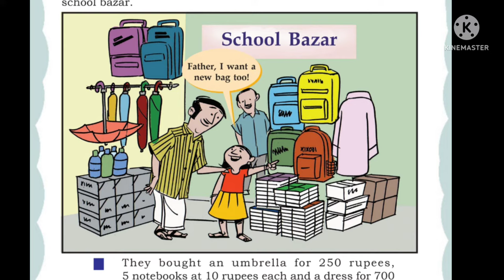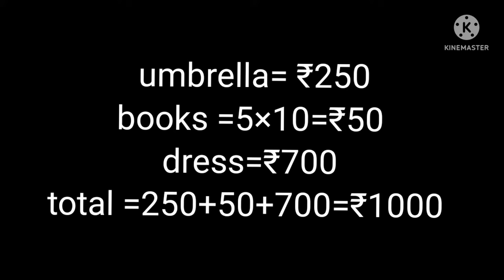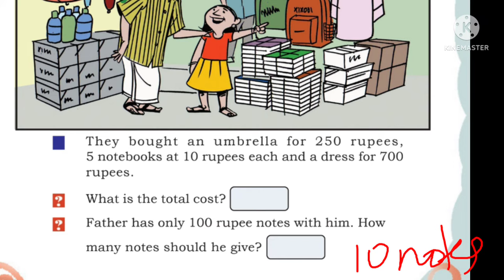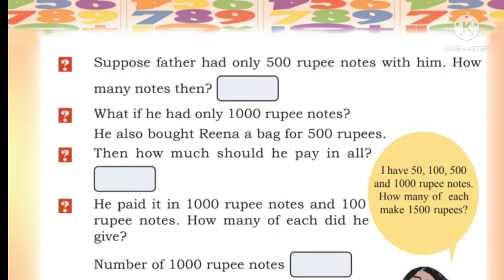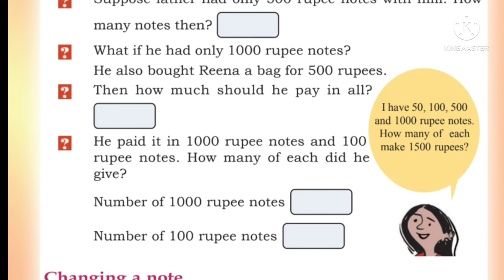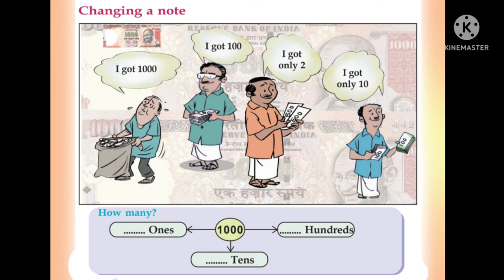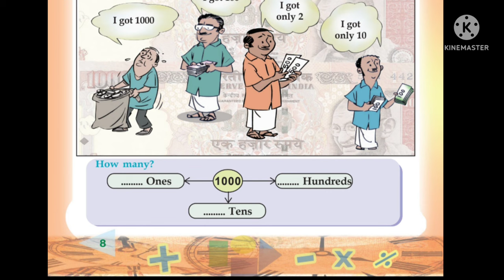KERALA SYLLABUS CLASS 4 MATHS UNIT 1 "AMONG FOUR DIGIT NUMBERS" PART 1